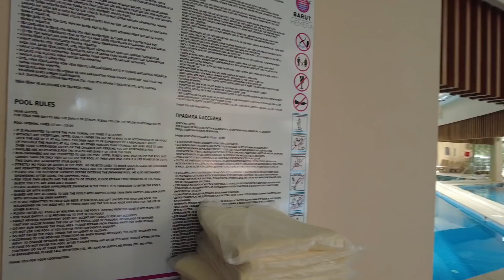Турция он лайн, как тут сейчас, запреты, ограничения, погода, море отдых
Турция он лайн, как тут сейчас, что нового? Новые правила для вылета, Новое Путешествие в сиде в 2021
Скидка 7% На духи и косметику Промо-код: EVGEN7 на весь ассортимент, кроме товаров в распродаже, для новых клиентов
Действует на двух сайтах:

🏝 Если вам нужно просто посмотреть цены на Тур из вашего региона, это можно ниже по ссылкам, Если вам нужен подбор тура с оформлением, пишите Жанне, контакты выше.